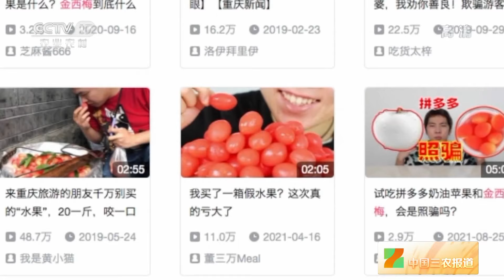[中国三农报道]“金西梅”？遇见这种水果千万别买|农业致富经 Agriculture And Farming